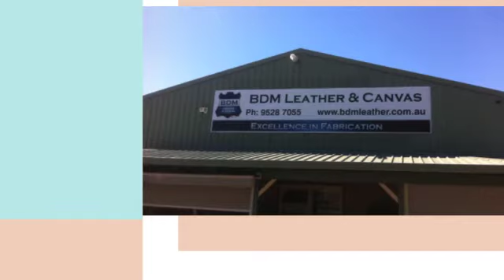Leather - Rockingham WA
BDM LEATHER & CANVAS has been manufacturing goods for over 20 years. We manufacture goods from Canvas, PVC or Leather for a diverse range of industries and send them Australia wide. Common items include Tool Bags, Lifting Bags, Pouches, Covers and Tarpaulins. We also carry out repairs to a wide array of textile items.

5 Savery Way,
Rockingham, WA
6168